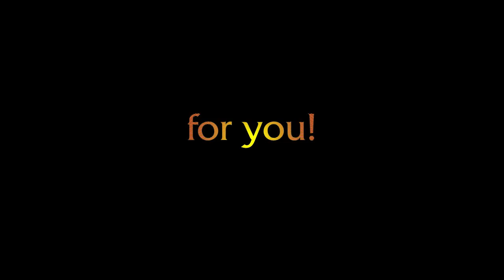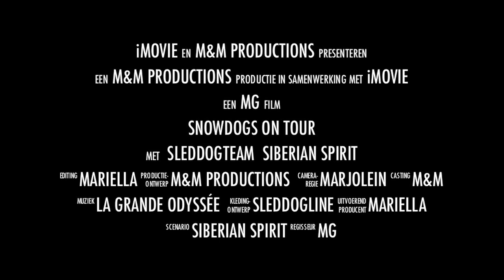Trailer SnowDogs on Tour - Sledehondenritten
SnowDogs on Tour is een kleinschalige aanbieder van sledehondenritten met raszuivere Siberian Husky's
in Noord-Holland.
"SnowDogs on Tour" is een onderdeel van
sledehondenteam "Siberian Spirit".